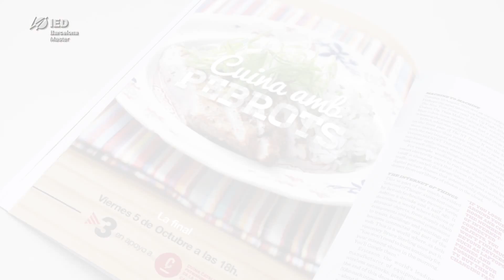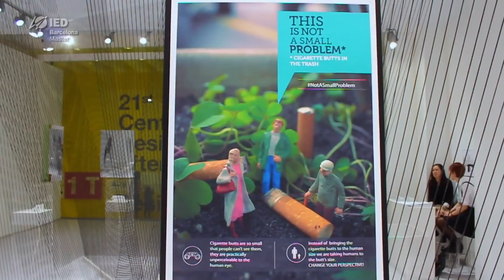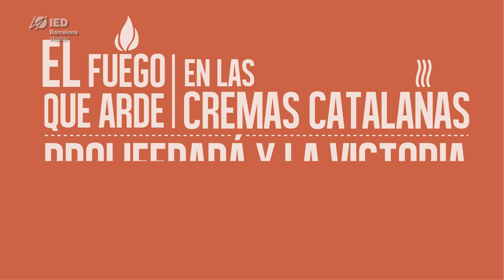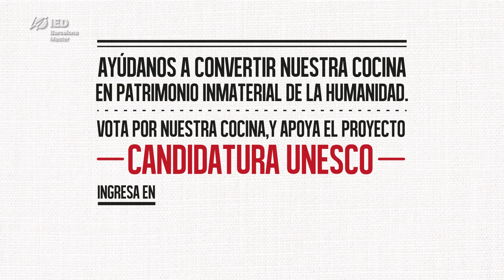Master en Dirección Estratégica y Creativa de Comunicación y Publicidad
El Master en Dirección Estratégica y Creativa de Comunicación y Publicidad entiende que la manera de hacer publicidad está cambiando de manera profunda y cambiará aún más en un futuro próximo.
La publicidad en televisión y en los medios tradicionales ha perdido buena parte de su eficacia. Actualmente las campañas más creativas (tanto a nivel de realización como de estrategia) están siendo ideadas por pequeños equipos profesionales que trabajan de manera independiente superando la tradicional separación entre cuentas y creación.

El curso está estructurado según una metodología teórico-práctica, con predominio de Learning By Doing. Se desarrolla en tres áreas: Estrategia, Creatividad y Proyecto.